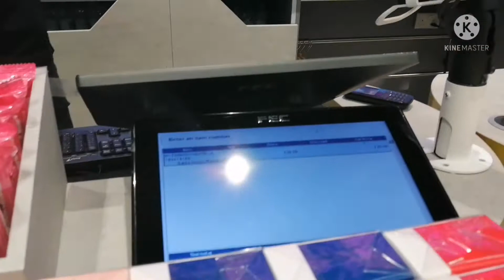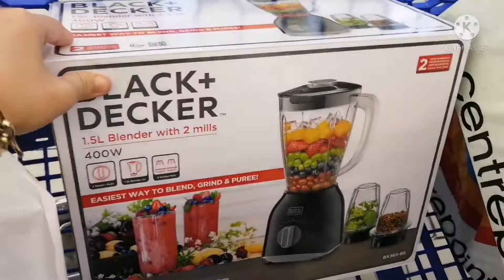Holiday gala ni kokey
Biblememoryverse MATTHEW16:28 "Truly I tell you, some who are standing here will not taste death before they see the Son of Man coming in his kingdom". Amen